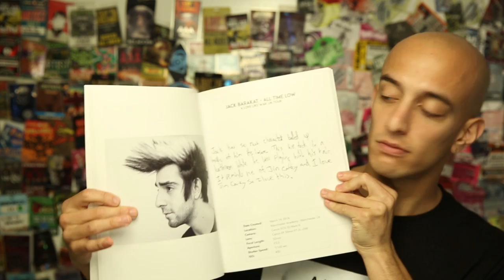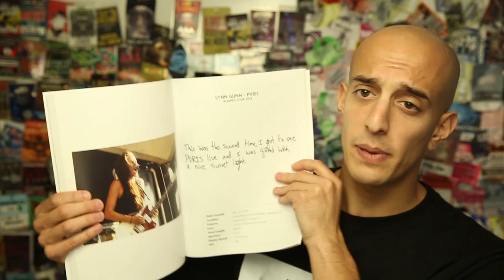Your Music Photographer Magazine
Your Music Photographer Magazine is now out. Enjoy!!